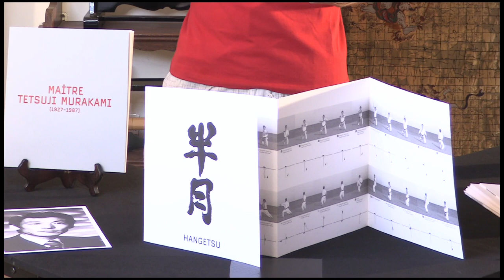Karaté Shotokai et Me Murakami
Cette semaine, je vous invite dans une "revue de presse" très particulière !
Découvrons un ouvrage magnifique tant sur le fond que sur la forme.

Auteur : Sensei Cyril Guénet
5e Dan de Karaté (FFK France) / Gradé au Japon KEIO Dan (Tokyo) / 2e Dan de Goshin Jutsu / 1er Dan de Kyusho Jitsu (Toreikan Budo) / 1er Dan de Iai Do (CNK - FFJ)
Responsable de l'école fédérale de formation de Karaté - CDK77.
Auteur, vidéaste et reporter martial spécialisé en histoire du Karaté.